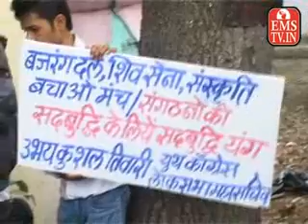Reply to brick with stone NSUI 13-2-2013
Reply to brick with stone NSUI, NSUI, valentine day In support of the Youth Congress workers landed Ansyuai,Workers did sacrifice